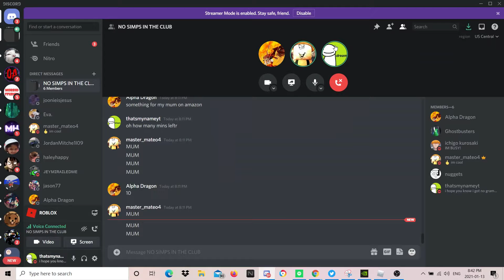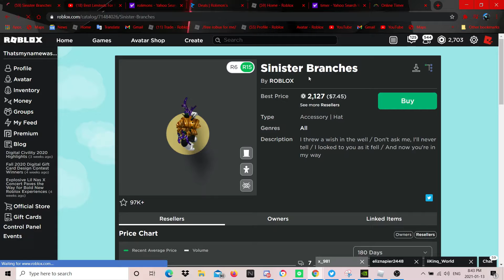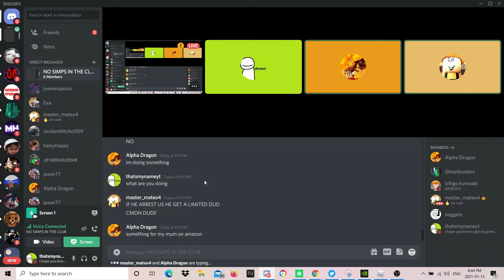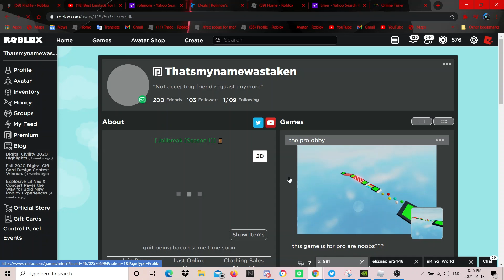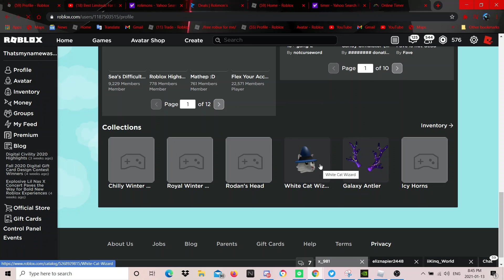if my I cant ARREST i buy my first limted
today was a very good day for me am i right